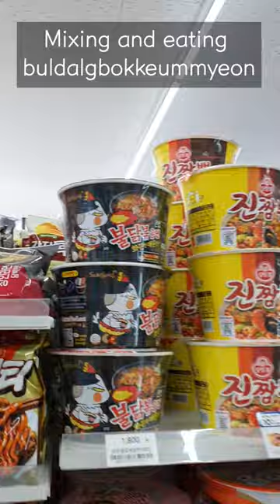Korean Convenience Store ASMR